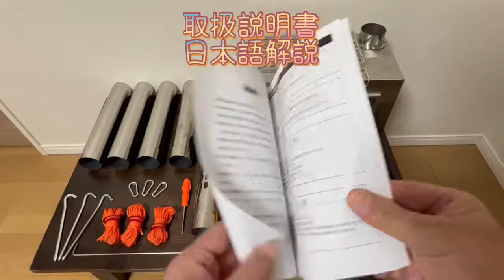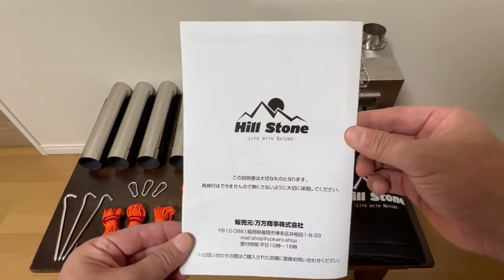【camp】Hill Stone薪ストーブ 開封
【キャンプ】Hill Stone薪ストーブ　開封

　手頃の価格で　耐熱ガラスなどがあるタイプを探していたらこの商品に出会いました。
　こんな感じで来てました。その時の開封動画です。